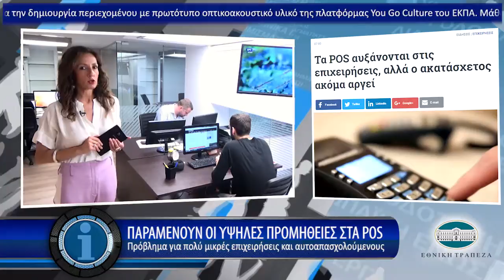Η οικονομία σε 1' από το - 11/9/2017